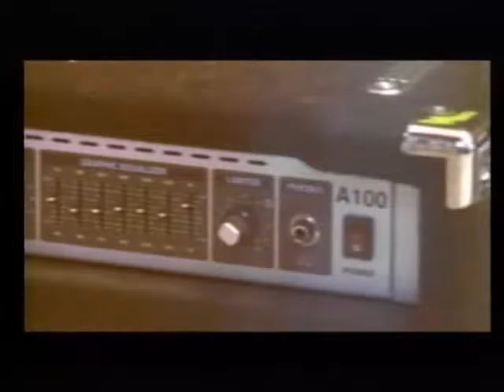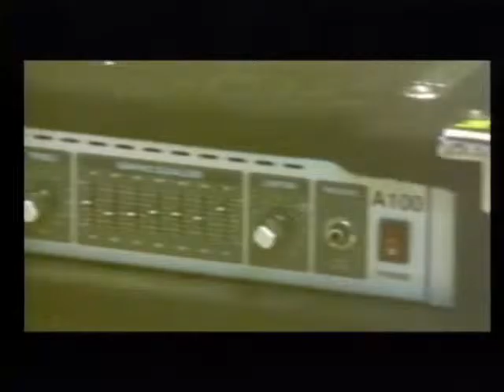Coffee Brown 24 03 2016